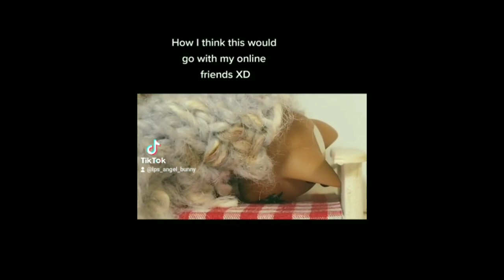LPS Tik Toks